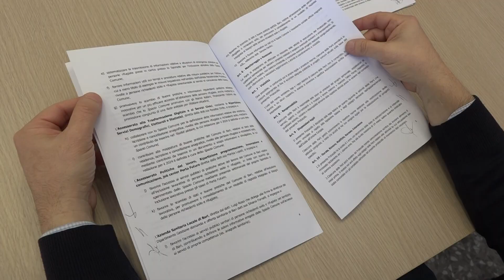A Bari uno sportello per favorire l'inclusione delle persone rifugiate